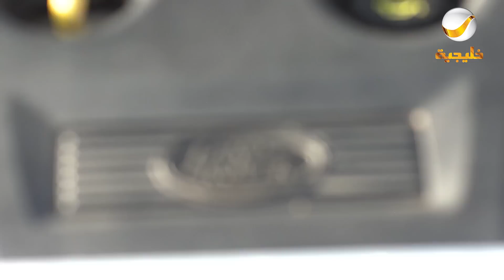روتانا موتورز - رينج روفر ايفوك 2015